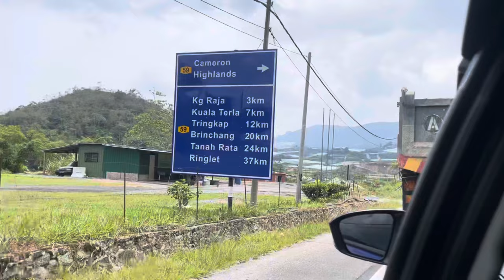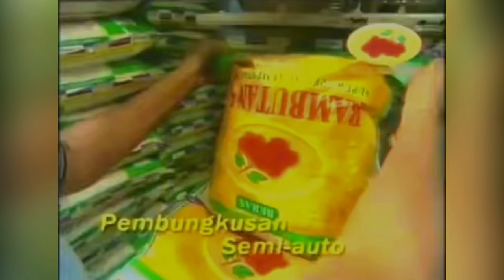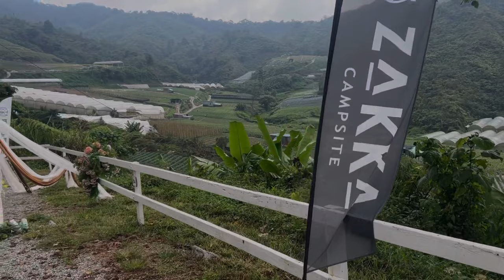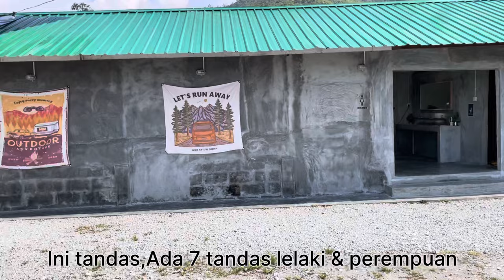Zakka Campsite//Ringlet Cameron Highland //Camping Dalam Ladang Tea//Layan View Bukit//kronicampers